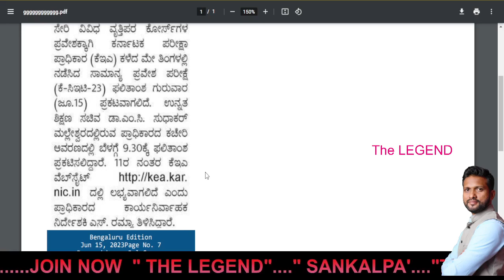thelegend : KCET Result 2023 / KCET LIVE UPDATE / Direct Link and Live Update / latest news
thelegend  : kcet result 2023 / KCET LIVE UPDATE / KCET RESULT DIRECT LINK